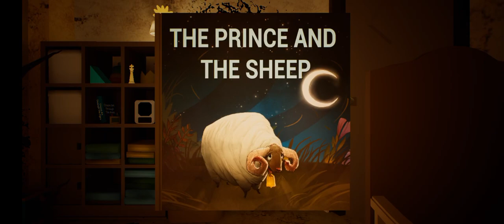PICKMAN MADNESS !!!! BLACK CAT BABY NE TO RULA DIYA YAAR.....😭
facebook myself
instragram
Google Plus